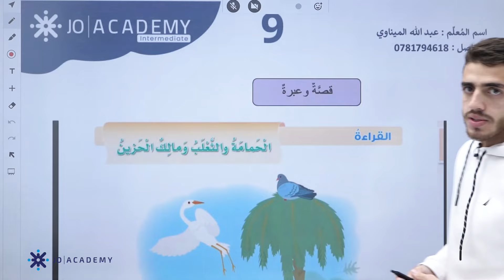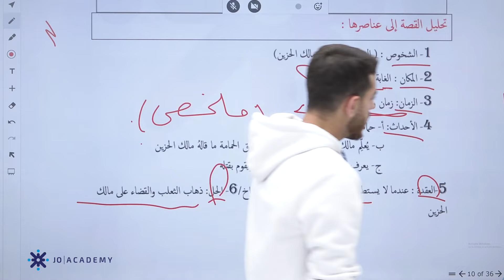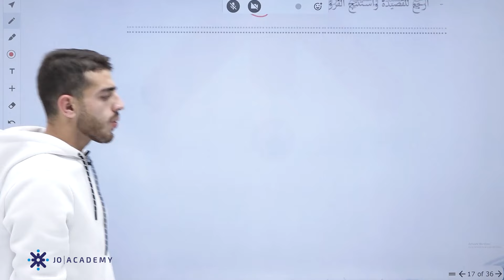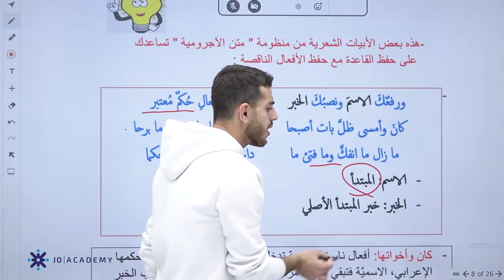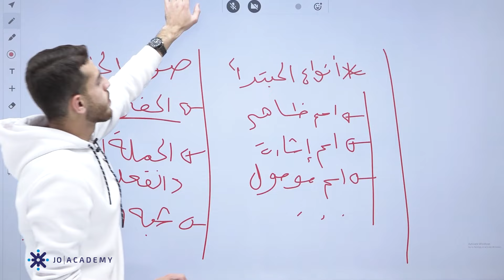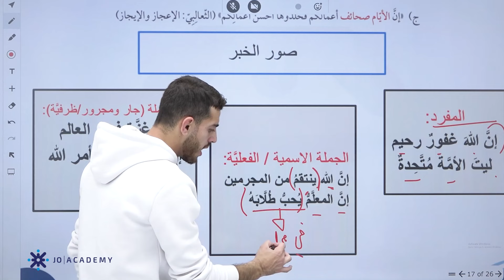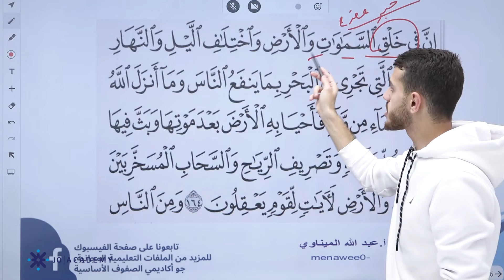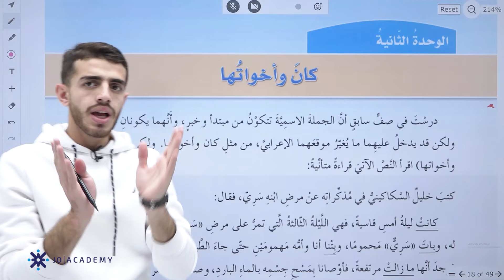لتتفوق باللغة العربية📚 تابع مراجعات الشهر الثاني للصف التاسع مع أ. عبدالله ميناوي